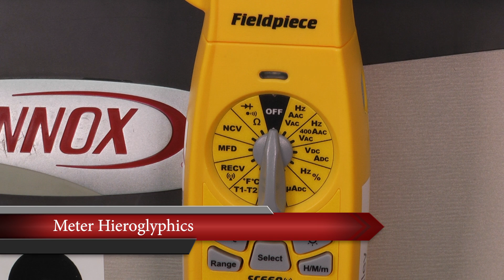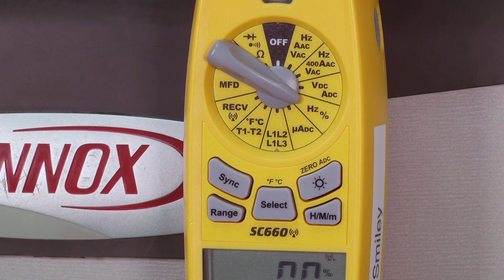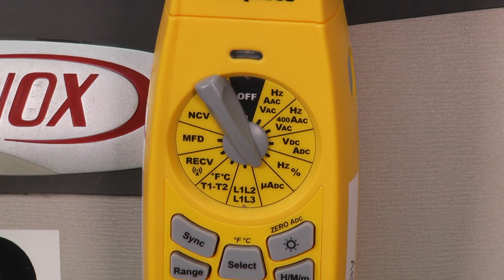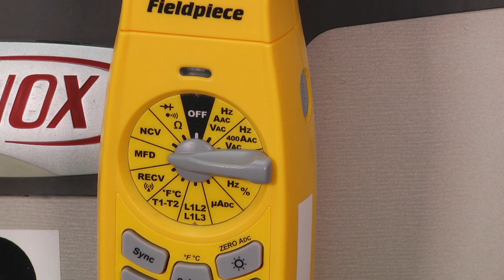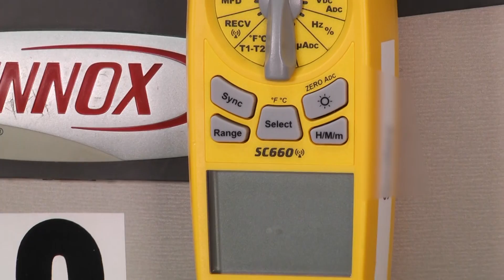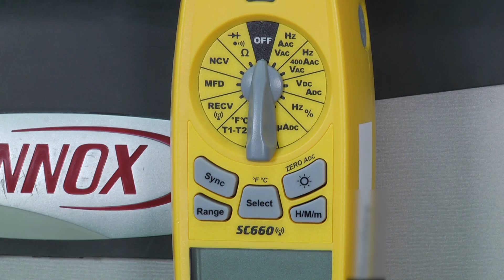Meter Hieroglyphics & Symbols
Want to know, "What functions do all the symbols on a multimeter meter represent?" "What does that symbol mean on my meter?" Learn what all the symbols on your multimeter mean on ToolboxTuesday with Doug Smiley of Lennox Learning Solutions.

Toolbox Tuesday covers how to use tools, accessories, tips, hacks and best practices of the HVAC industry. Learn about HVAC, duct, coil, flame sensor, sequence of operations, electrical, condensate lines, ohms law, air distribution tools and more.

Sharpen your HVAC skills with Lennox Learning Solutions.

Learn more about how to become an HVAC Tech, BuildATech class, HVAC training and HVAC tips and tricks

multimeter symbols explained